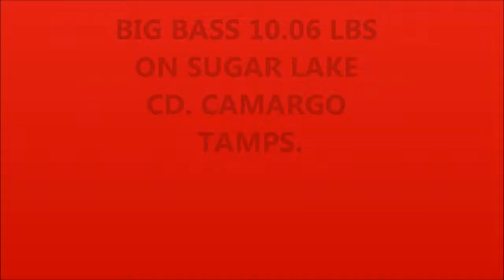BIG BASS 10.6 LBS. AT SUGAR LAKE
LOBINA DE 10.6 LBS CAPTURADA EN SUGAR LAJKE